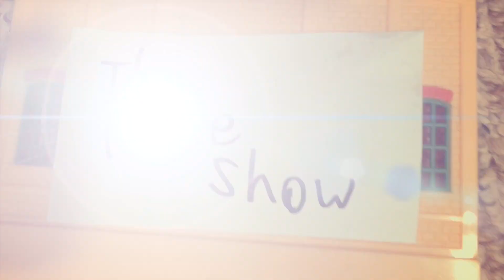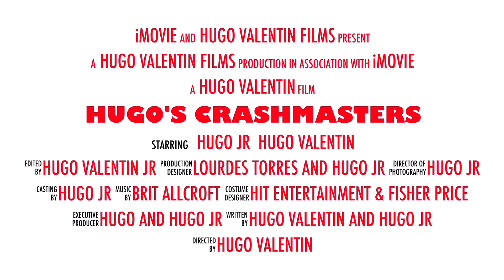CrashMasters S1E7: The Rosie Show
Here’s another episode of our original Thomas & Friends series, where Rosie’s show gets into a complete mess!